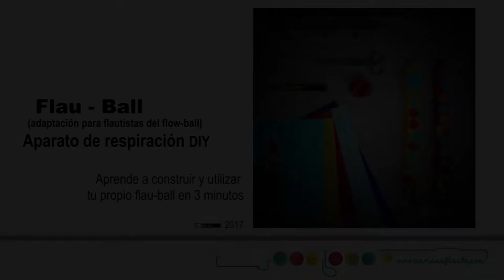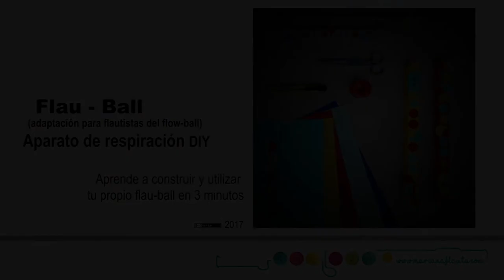Flau-ball, aparato de respiración 'Do It Yourself' para flautistas